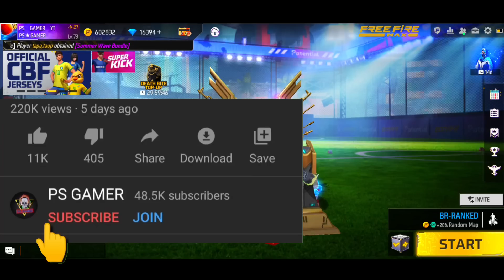NEXT DIAMOND ROYALE FREE FIRE | FREE FIRE NEW EVENT TODAY| FF NEW EVENT TODAY | GARENA FREE FIRE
Free fire upcoming new diamond royale
Free fire new diamond Royale bundle
upcoming diamond royale in free fire
upcoming diamond royale bundle
Upcoming diamond royale bundle in free fire
upcoming diamond royale in free fire in tamil
upcoming diamond royale in free fire malayalam
upcoming diamond royale and weapon royale in free fire